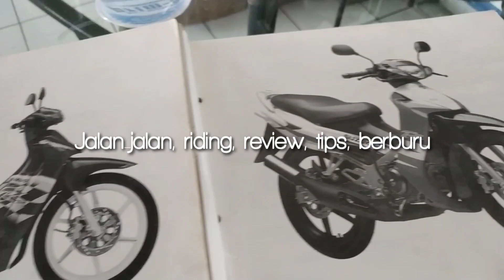Suzuki Satria Pasang Pelek Daiichi Alloy Racing. Barang Langka Dan Mahal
Pagi-pagi santai sambil ngopi, lanjut agenda mau pasang pelek Daiichi Alloy Racing di Satria Lumba.

Selain Daytona GP Wheel, pelek Daiichi Alloy Racing juga merupakan pilihan keren buat Suzuki Satria.

Tentunya bukan sembarang pelek, karena pelek ini punya kualitas bonafid dan didukung dimensi lebar pelek 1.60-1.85 yang sangat cocok buat Satria 2 Tak.

Enaknya pelek ini memiliki konstruksi PNP alias tinggal templok pada Satria 2 Tak yang memiliki konstruksi sistem pengereman double disc brake.

Jadi aplikasinya sangat mudah, berbeda dengan pelek Daytona GP Wheel yang perlu beberapa ubahan jika dipasang pada Satria 2 Tak.

Yuks tonton terus dan mampir ke Instagram dan Facebook Andikahero / Andika Rindu Anggara

Terimakasih